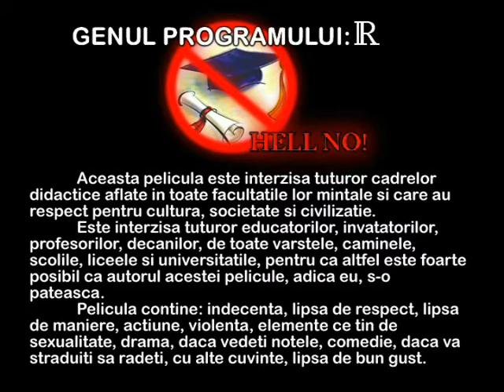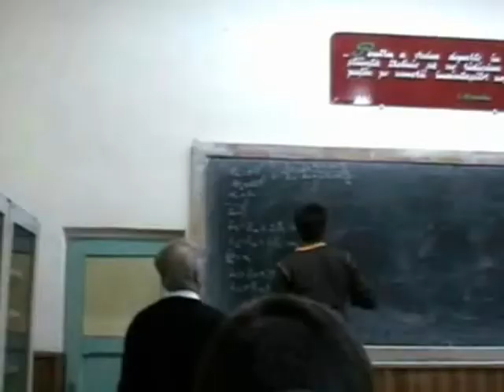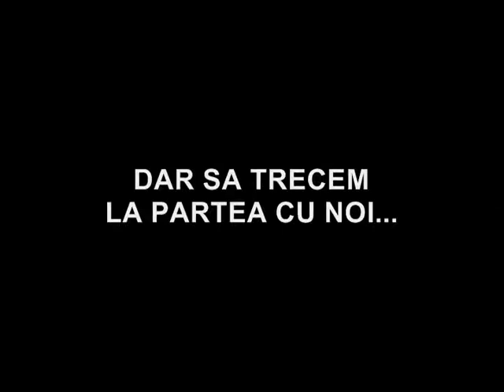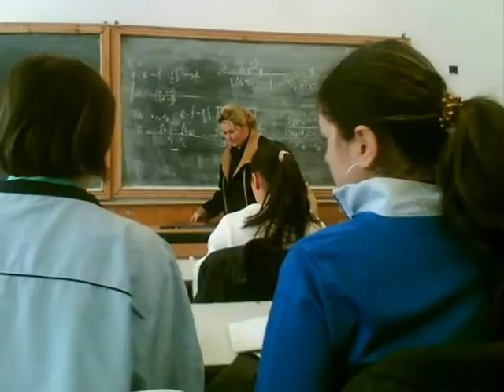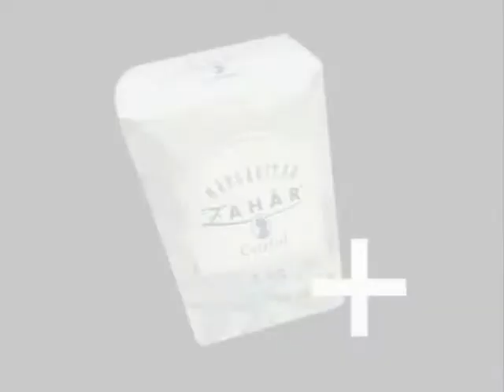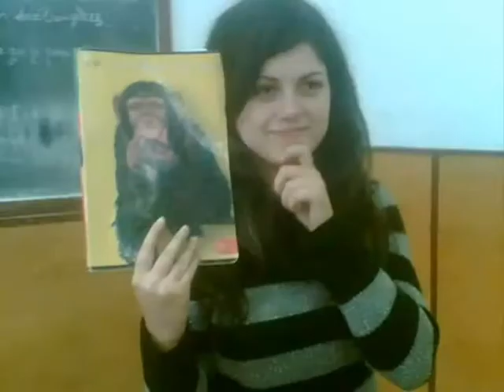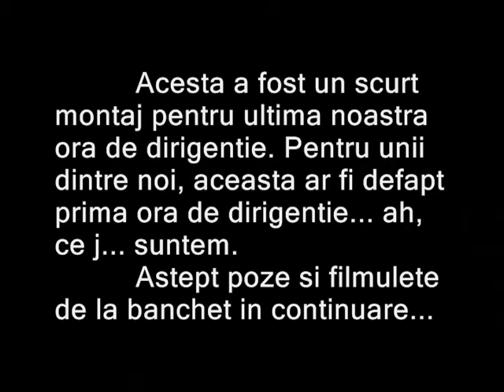Jigodiile de la 12A - Ultima ora de dirigentie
Edited using Windows Movie Maker 2.0
Soundtrack music from "Nea Marin Miliardar" (1981)
Movie clips from "Cu mainile curate" (1972), Liceenii (1987)

Clip prezentat in data de 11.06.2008 pentru colegi si profesori, la sfarsitul clasei a 12-a, Promotia Carabella 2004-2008 aka "The Dirty 25":
01. Balasa Tudor aka "Zbala Style"
02. Bogdan Letitia
03. Caplescu Andreea aka "Galbenush"
04. Deaconu Alin Petrut aka "Crash"
05. Dragan Sebastian Ionut
06. Dumitra Constantin Leontin aka "Scotty" aka "Zorro"
07. Duta Alexandru "Nemesis" Stefan aka "Ciubacca"
08. Eremia Alina aka "Pigmeul"
09. Fumea Mihai aka "Smokey"
10. Florea George zis "Nutzu" aka "Pacanele" (by EllaGabryElla)
11. Georgescu Bogdan "Bodo"
12. Ionita Marian "din Butoiul de Sus"
13. Iordache Anca aka "Fat Bastard"
14. Marcu "Ratoiul" Gabriel
15. Oprea Corina aka "Cracanici"
16. Persinaru Cristina Alexandra aka "Sefa"
17. Petre Andrei-Ionut aka "Ligaments" aka "Jeje Posum"
18. Stanescu Diana Elena
19. Serban Andi Mihai aka "Blonda"
20. Toader Adrian aka "T."
21. Toader Andreea
22. Vasile Roxana aka "Fata de la pagina 5"
23. Visan Gabriela aka "Gabytza"
24. Voicu Anda
25. Zaharia Andrei George aka "Zaharel"